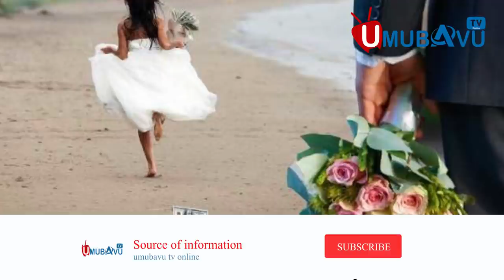Mu ijoro abantu bitwaje intwaro gakondo basambanyije abakobwa || Urubanza rwa Kabuga ruhinduye isura